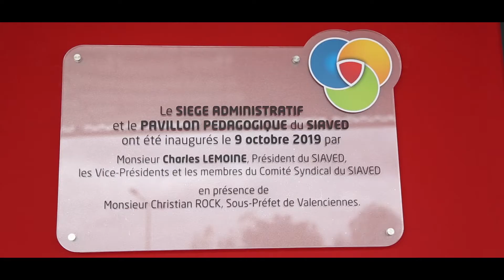L'inauguration du nouveau siège du SIAVED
Le 9 octobre 2019 avait lieu l'inauguration du nouveau siège administratif du SIAVED. Retour sur cette journée importante.